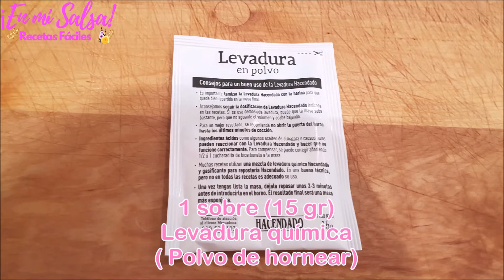👉 Prueba este BIZCOCHO TIERNO de CALABAZA y ZANAHORIA con CANELA y ANÍS 🥧 ¡Es ESPECTACULAR! 😍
Hoy traigo un BIZCOCHO DE CALABAZA Y ZANAHORIA con CANELA Y ANÍS 😋
Este bizcocho esponjoso es una auténtica delicia porque además de la canela y el anís lleva un toque de jengibre que le da un gusto riquísimo. Además la calabaza y la zanahoria le aportan mucha jugosidad, quedando un bizcocho húmedo que te durará tierno durante varios días  ¡Pruébalo porque te va a encantar! 😉

Si te gusta el vídeo dame un ME GUSTA 👍 y déjame tus comentarios porque me encanta leerlos y te contesto 😊
¡Besotes! 😘🤗

INGREDIENTES DEL BIZCOCHO DE CANELA Y ZANAHORIA:

- 150 gr. de Harina
- 120 gr. de Azúcar
- 15 gr. o 1 sobre de Levadura Química tipo Royal (Polvo de hornear)
- 3 Huevos
- 120 gr. de Calabaza
- 130 gr. de Zanahorias
- Un trocito de jengibre rallado
- Un puñado de uvas pasas
- 30 ml de Anís Dulce
- Una cucharada de Aroma de Vainilla
- Canela molida al gusto

En mi Salsa es un Canal de cocina con Recetas Caseras y Recetas fáciles. Podrás ver recetas de Postres, Recetas Dulces, Recetas Saladas, trucos de cocina, recetas con Thermomix, Recetas Saludables,  y todas las Recetas Paso a Paso. También comida Healthy o Healthy Food, que tanto está ahora de tendencia!!

Si haces alguna de mis recetas haz una foto y publícala en las redes etiquetándome como @enmisalsacocina, así podré verla y darle un Me Gusta 👍

👉 SONIDO: Micrófono de Solapa para teléfono Móvil

bizcocho de calabaza y jengibre, bizcocho de calabaza y canela, bizcocho de zanahoria y canela, bizcocho de anis, bizcocho esponjoso, carrot cake, carrot, pastel de calabaza, pastel de zanahoria. Bizcocho CASERO